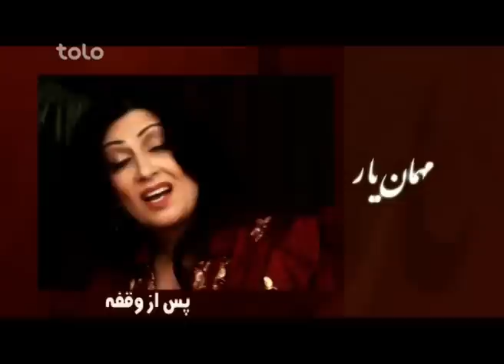Mehman-e-Yar SE-1 - EP-101 - Ms. Naghma, a popular Afghan singer!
این مهمان یار با خانم نغمه آوازخوان محبوب افغانستان!
In this episode, we are with Ms. Naghma, a popular Afghan singer!

اولین آهنگ که خانم نغمه را به اوج شهرت رساند دراین مهمان یار تماشاکنید.
مجیب ازخانم نغمه میپرسد که رازشادابی تان درچی است ببینید که ایشان چی جواب خواهد داد وهم اینکه آیا می فهمید که نام خانوادگی خانم نغمه چی است ؟اگرنه پس این قسمت را فراموش نکنید.

Listen to a song which made her very popular and watch the Mujeeb’s interesting words and jokes. Do you know Ms. Naghma’s family’s name? If not, do not miss it!